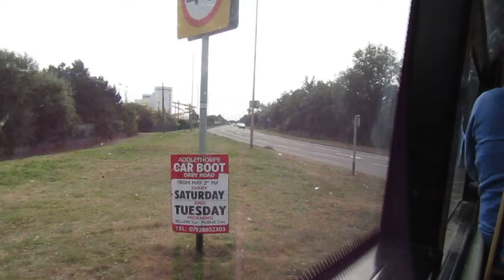[THRASH] Stagecoach Lincolnshire 17673 BLZ1423 on 1 to Skegness 20210904 Part 2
Stagecoach Lincolnshire Dennis Trident Alexander ALX400 Open Top 17673 BLZ1423 (T373FUG) 'Candy' being thrashed on service 1 to Skegness on 4th September 2021 (Part 2 of 2).